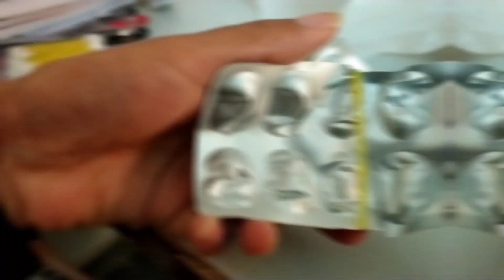Aap Hogya!! Final medical result|Daily vlog#31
Hello guys, well come to my youtube channel,

Gpay- tajivmize6@oksbi

About my channel:
I  post life style vlogs, share my experience & reaction video etc

For bussiness here.